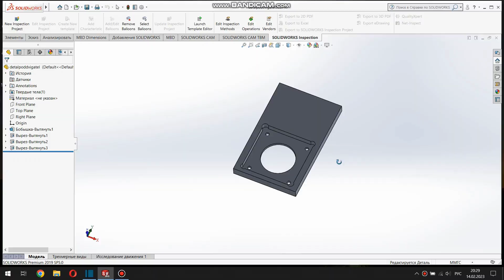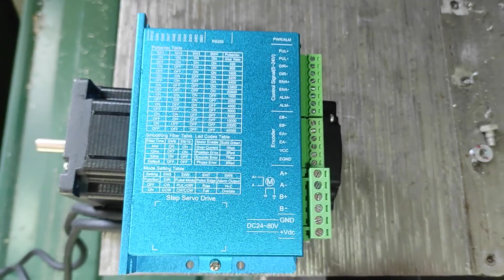Изготовление четвертой поворотной оси для станка с ЧПУ.Часть2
Вторая часть постройки четвертой поворотной оси для моего ЧПУ станка с бетонной станиной.